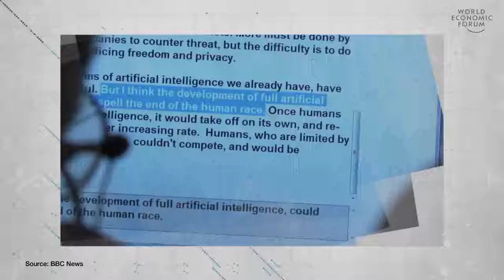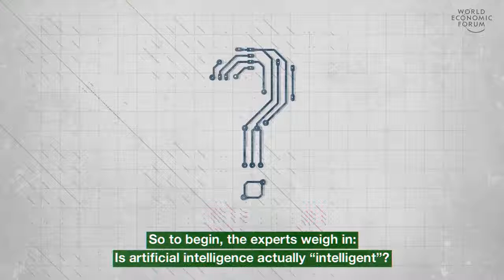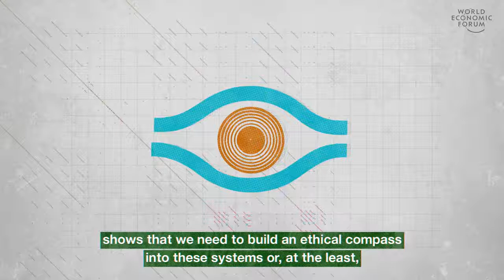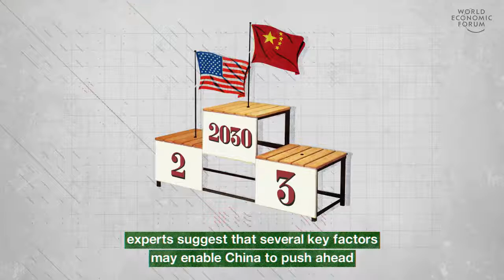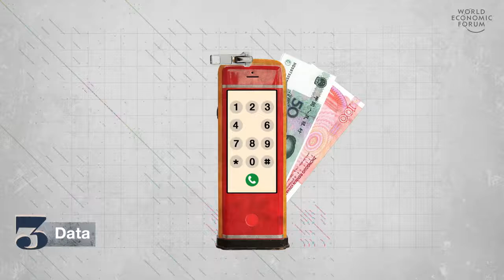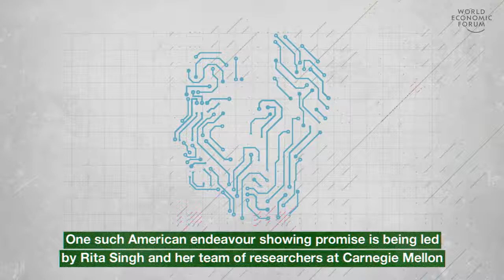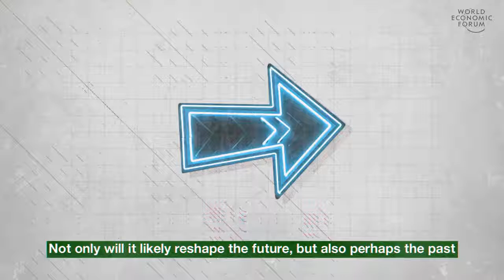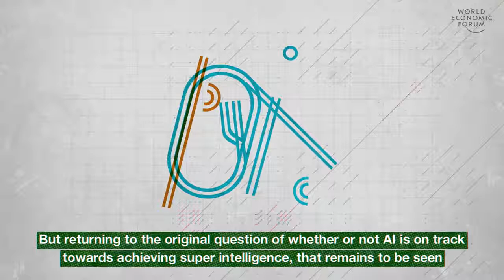Is AI on Track to Achieving Super Intelligence?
Is AI on track to achieving super intelligence?  Should we be fearful of artificial intelligence and the pace at which it’s progressing? Or should we fear fear itself and the risk of it stifling innovation?

Wherever this may be heading, the march of progress shows few signs of slowing down. Which companies and countries are leading the way?

To learn more, check out the Center for the Fourth Industrial Revolution